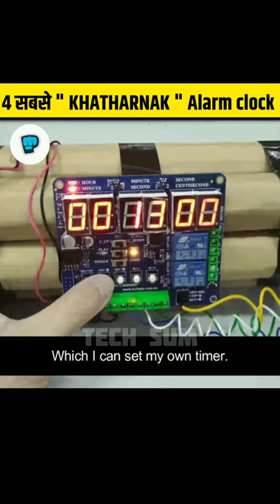Top 4 most dangerous🤯 Alarm clock's ⏰😱